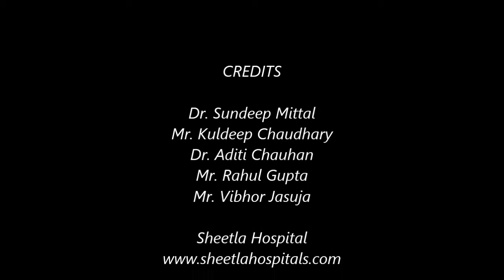Dr Sundeep Mittal talks about Services offered at Sheetla Surgical Centre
Sheetla Surgical Centre is a state of the art private surgical hospital located on New Railway Road, Gurgaon. The centre utilizes the latest technology to provide best services to its patients at affordable cost. Sheetla surgical centre has a highly experienced team of surgeons who have performed hundreds of Laparoscopic surgeries along with conventional surgeries. Dr Sundeep Mittal is a highly experienced general and laparoscopic surgeon associated with Sheetla Surgical centre, Gurgaon. In this video he is talking about various surgical facilities offered at Sheetla and how Sheetla is able to provide cost effective treatment to domestic as well as foreign patients.